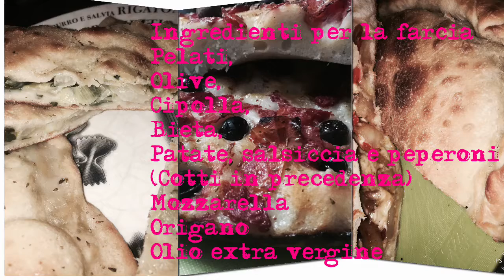Impasto lievitato. 3 idee con un solo impasto #35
600 gr di farina Manitoba
400 gr di farina “00”
600 gr di acqua tiepida
Mezzo panetto di lievito
Oppure una bustina di lievito di birra secco
Un cucchiaino di zucchero
25 gr di sale
Con questa dose ho fatto anche delle rotellone farcito che potete trovare tra le mie ricette, vi metto il link
Se hai piacere mi trovo anche su facebook con la mia pagina ➡️